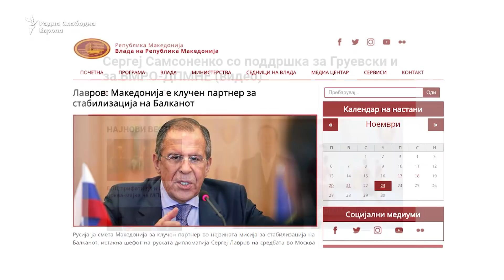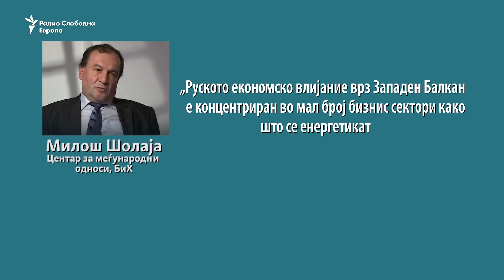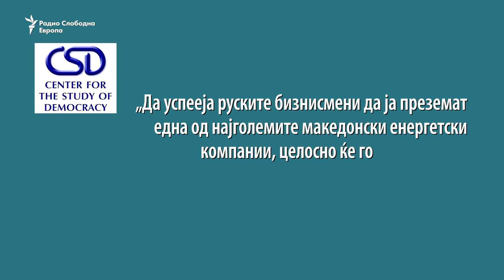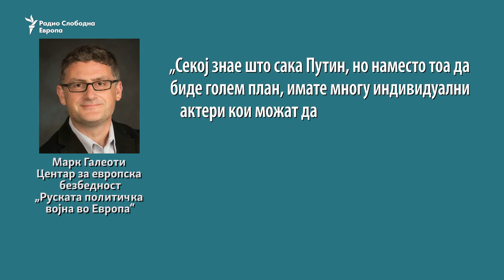Руско Белизе за Македонија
Дел од руските инвеститори во Македонија, чии траги водат до даночни раеви како Белизе и Кипар, изминатите години силно се обидувале да ја вратат Македонија од евроатлантскиот пат и да ја внесат во јатото на Русија, стои во најновиот извештај на Центарот за изучување на демократијата од Софија